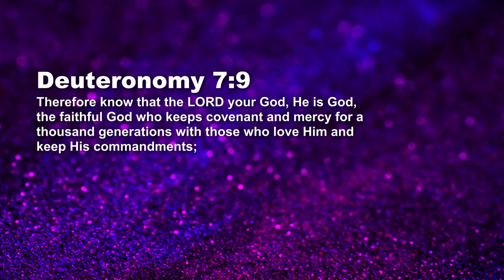The Covenants - Understanding Covenants - Paul Emmanuel | Daily Devotion, April 21